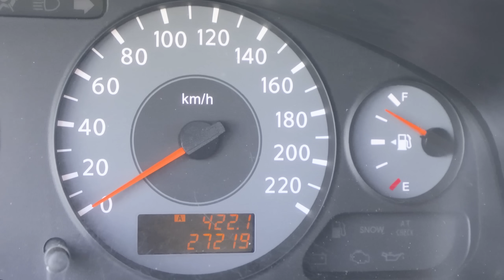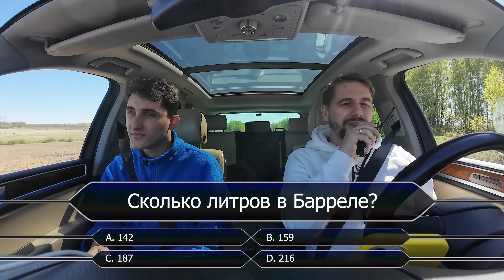Сильная девушка строит свое счастье в деревне!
Это одно из самых лучших вручений на нашем канале!

В этом видео мы едем во Владимирскую область, откуда пришло письмо с просьбой о помощи.

Анна, мама троих талантливых детей, в одиночку тащит быт, строит дом, ремонтирует авто, а также помогает дочкам раскрыть свой потенциал в музыке. И при всем этом, она совсем не унывает, даже наоборот, заряжает энергией всех окружающих :)

Короче, все подробности в видео!

Если Вы хотите поддержать лично Анну, то можете сделать это по следующей ссылке

Всем Добра!

Работаем c 2013 года. По всей России.

Чем мы можем Вам помочь:
✔ Автосервис. Ремонт, обслуживание авто в Москве
✔ Хочешь работать в нашей компании? Го сюда